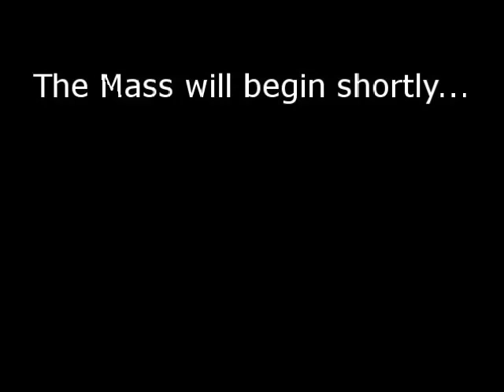Reception Mass for Coadjutor Archbishop Gomez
(May 26, 2010: Recorded Live) - Archbishop Jose Gomez is officially welcomed as Coadjutor Archbishop for Los Angeles. He is the next in line to replace Cardinal Roger Mahony.